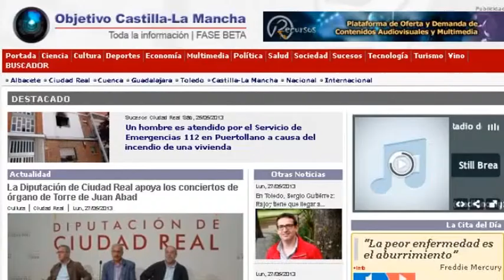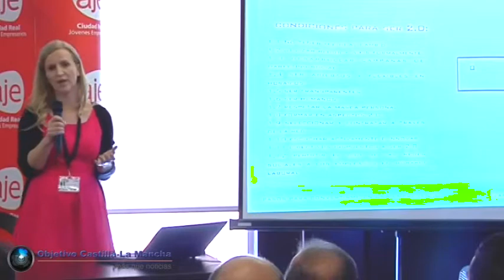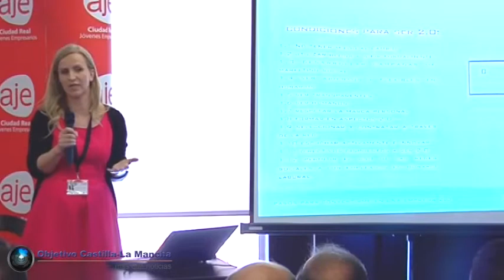AJE Conecta IV. Ponencia "Pasos para convertirme en empresa 2.0"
Interesante ponencia de Ana Ramírez de Arellano